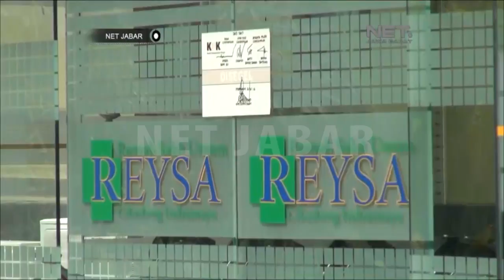NET JABAR - PENYITAAN TANAH MILIK ROHADI OLEH KPK